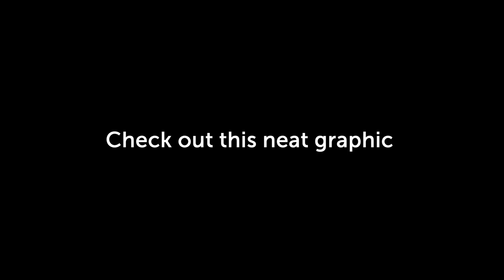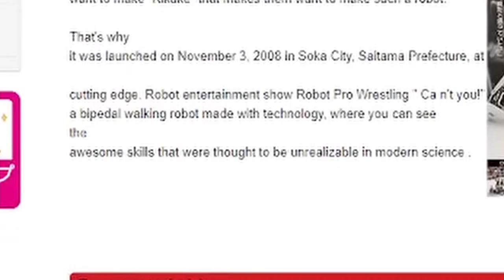The Wild World of Robot Pro Wrestling Dekinnoka!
Various animal crossing tracks

sub and like or instant die